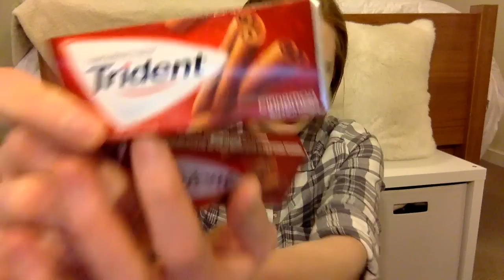HUGE Fall Favorites!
Clothes, Food, & much more!!!